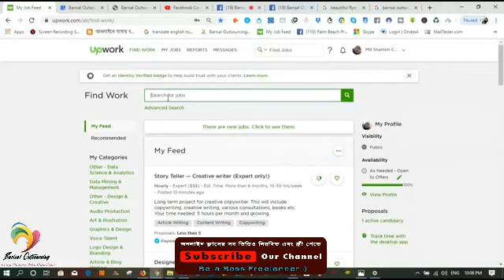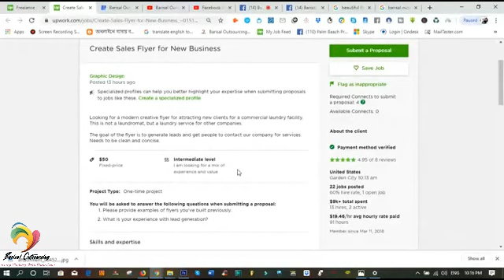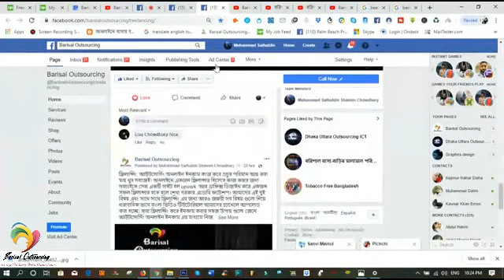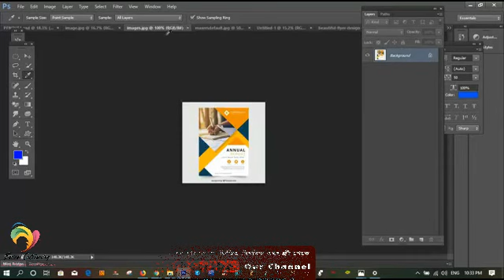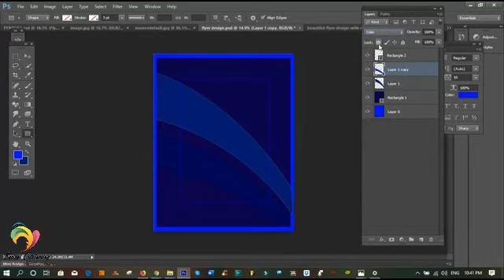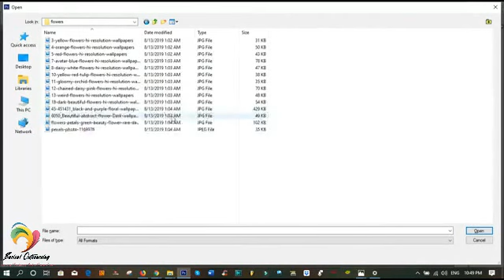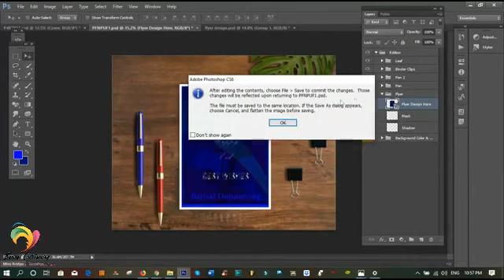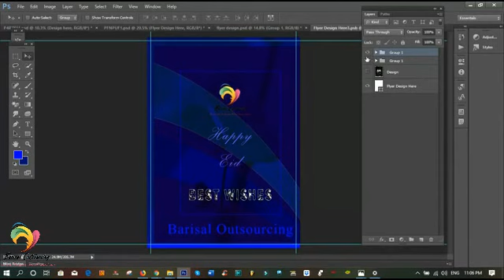Bangladesh Freelancer Jobs with Flyer Design Mockup - Photoshop – অনলাইন ইনকাম ফ্রিল্যান্সিং শিখুন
Bangladesh Freelancer Jobs with Flyer Design Mockup -  Photoshop – অনলাইন ইনকাম ফ্রিল্যান্সিং শিখুন. We are Barisal Outsourcing freelancing, online income training center for best IT, ICT course with our barisal, dhaka, uttara training center and online class course.

আজকের ক্লাস ফ্রিলান্সিং, আউটসোর্সিং অনলাইন ইনকাম এর জন্য এডোবি ফটোশপ টিউটোরিয়ালে দেখানো হয়েছে কিভাবে একটি ফ্লায়ার Flyer খুব সহজেই Mockup ব্যবহার করে ডিজাইন করা যায়। বিদেশী অনলাইন মার্কেটপ্লেস গুলোতে Flyer ডিজাইন এর উপরে প্রচুর পরিমান জব পাওয়া যায়। ফলে ফটোশপ ইউজ করে খুব সহজেই Flyer ডিজাইন শিখে সুন্দর ভাবে ফ্রিলান্সিং ক্যারিয়ার শুরু করা যায়। আমাদের এমন স্টুডেন্ট আছে, যারা শুধুমাত্র ডিজাইন করে বাংলাদেশী টাকায় ১,০০০০০+ আয় করে মান্থলি। কাজেই সবাই, বি সিরিয়াস। ক্লাসের অন্যান্য ভিডিও গুলো ইউটিউবে ফলো করে স্টেপ বাই স্টেপ প্রাকটিস করলে আমরা ৩ মাসের কোর্স শেষে ইন-শা-আল্লহ মাস্টার ফ্রিলান্সার হয়ে যাব 😊
আমরা বরিশাল আউটসোর্সিং অনলাইন ট্রেনিং কোর্স এর বাংলা টিউটোরিয়াল এর মাধ্যমে খুব সহজে, একেবারে বেসিক অবস্থা থেকে শুরু করে পুরো প্রফেশনাল মানের কাজ শিখানোর জন্য এবং নতুনদের সহজে বুঝার জন্য খুব বিস্তৃতভাবে আমাদের ভিডিও গুলো বানাচ্ছি ফলে আমাদের ৩ মাসের কোর্স এর সব ভিডিও গুলো মন দিয়ে দেখলে আশাকরি কোন অসুবিধা থাকবে না। আমাদের সব ক্লাসের ভিডিও গুলো নিয়মিত পেতে আমাদের চ্যানেল সাবস্ক্রাইব করে যদি কেউ সময় নিয়ে প্রাকটিস করে তাহলে ইন-শা-আল্লহ আগামী ৩ মাসের মধ্যে সে একজন সফল ফ্রিলান্সার হিসেবে নিজেকে খুব সহজেই প্রতিষ্ঠিত করতে পারবে।

যোগাযোগঃ বরিশাল আউটসোর্সিং
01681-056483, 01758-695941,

তাহলে যে কোন টিউটোরিয়াল ভিডিও আমাদের চ্যানেলে আপলোড হবার সাথে সাথে আপনার কাছে পৌঁছে যাবে 😊 হ্যাপি ফ্রিলান্সিং।

Allah's Description In The Holy Quran, Barisal Outsourcing Freelancing Online Income Guru, বরিশাল আউটসোর্সিং ফ্রিলান্সিং অনলাইন ইনকাম ট্রেনিং, বরিশাল আউটসোর্সিং Shamim's Barisal Outsourcing,

Tags.